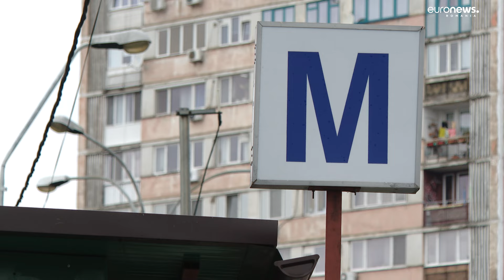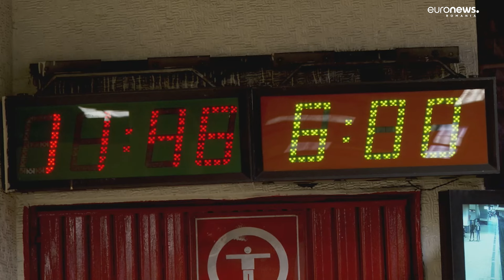Marcel Ciolacu vrea metroul bucureștean în subordinea Primăriei Capitalei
Premierul Marcel Ciolacu vrea metroul bucureștean în subordinea Primăriei Capitalei. Declaraţia a fost făcută în contextul anunţului unui proiect de modernizare de 1 miliard de lei a magistralei de metrou Berceni – Pipera.